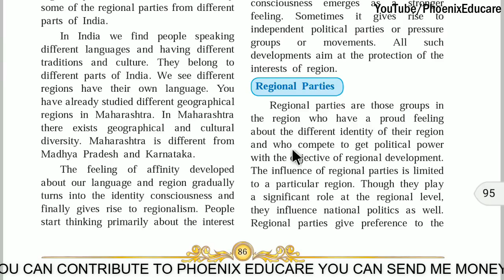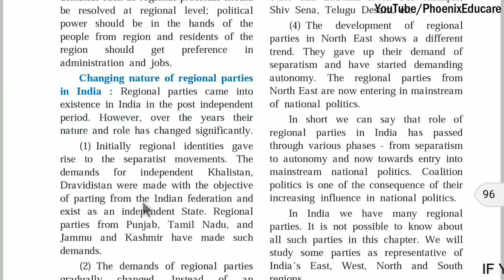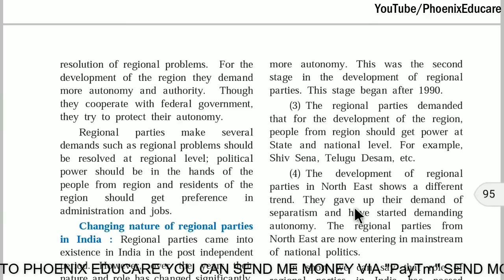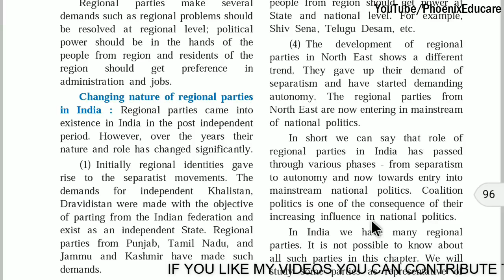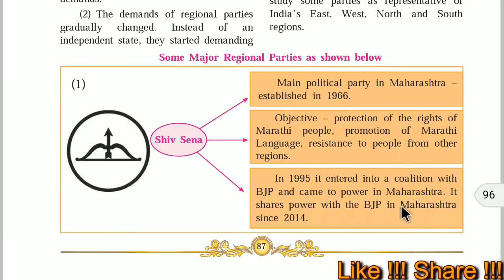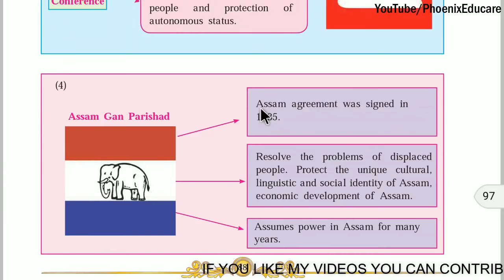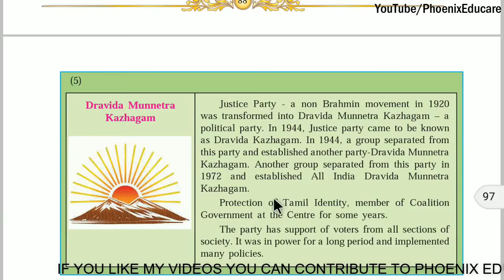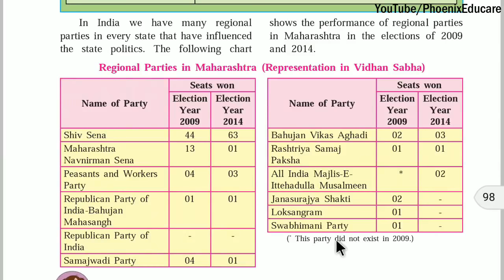Political Parties (Part 4) - 10th Maharashtra Board Political Science Videos | Phoenix Educare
Political Parties In India (Part 4) - 10th Maharashtra State Board New Syllabus Videos
10th Political Science Chapter 3
National Political Parties and State Political Parties In India
Functions of Political Parties